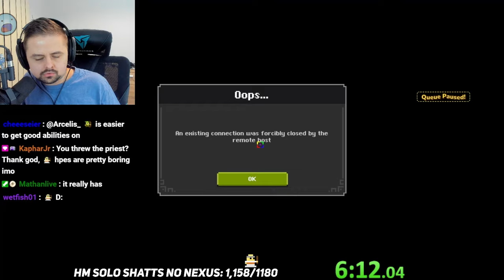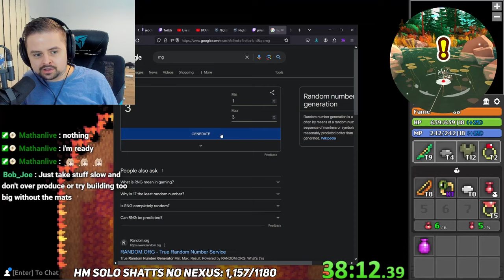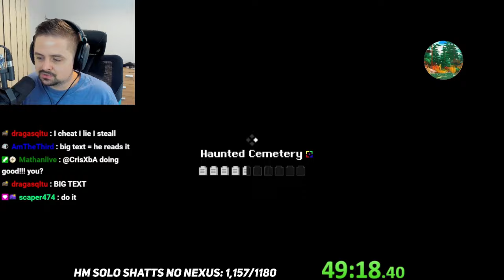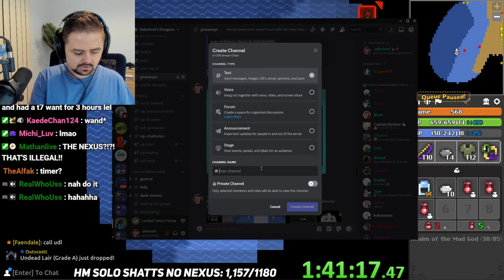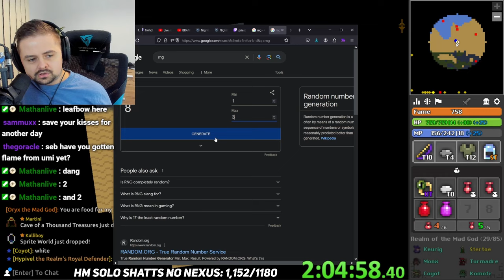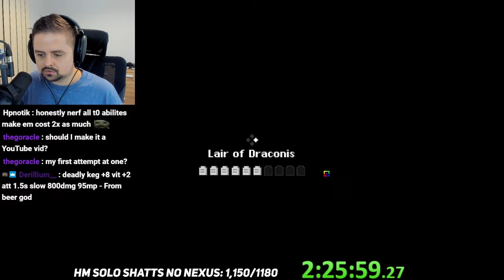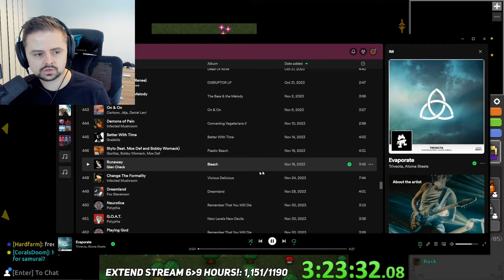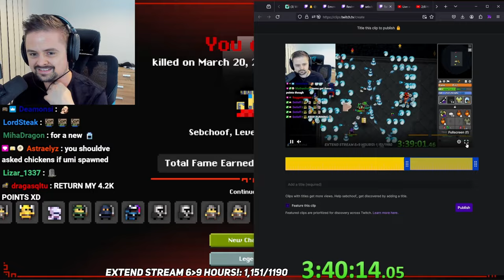My Huntress Luck is Unbelievable.. || RotMG HPE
This is the dream start to a Realm of the Mad God character

fiamski, shinyshinx2, habibivapedtoohard, tyrondarnelltaquavion, bruuniastyy, curlystraight, ltuxasx, bigfatpohsylips69, skorgello, Szczery, Kaede, mouse puch, myst's right nut, polosword, shlo, teatimes

Character rules: random class, no discords/keys, no nexus (includes quitting/intentionally dcing), no pet, no trading, no taking from vault, no teleport on dungeon/event callers, no calling to dungeons/events to others, no leeching, only pick up items you see drop from an enemy unless sb bag, no asking stream for runes/vial, no forge, no tinkerer, no p2w obviously, keep location private, no seasonal rewards

Realm of the Mad God Exalt is an permadeath rogue-like MMORPG#sebchoof